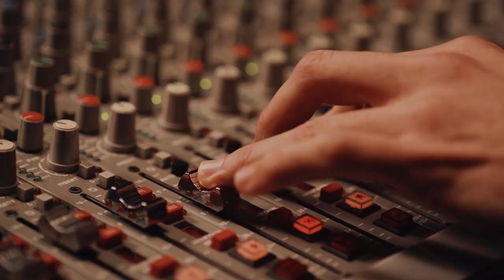The Amethyst Vintage